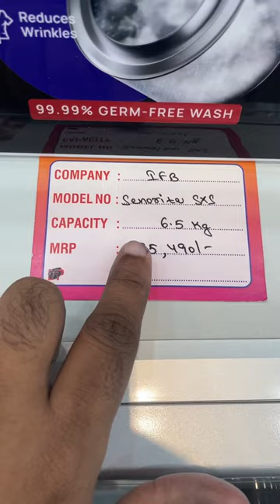IFB front load washing machine models and prices 2022